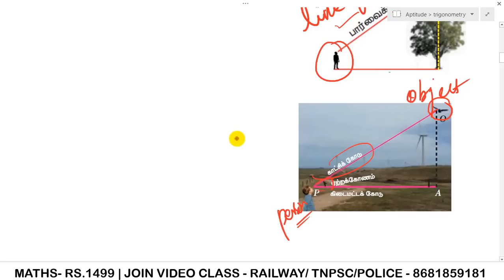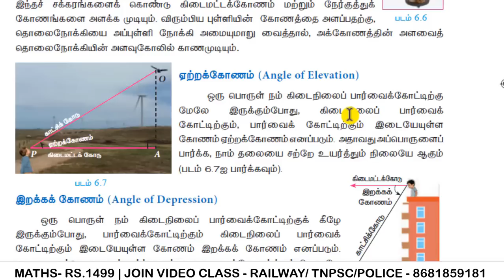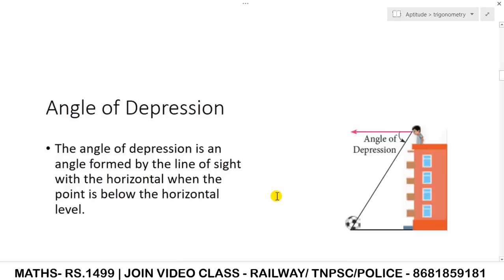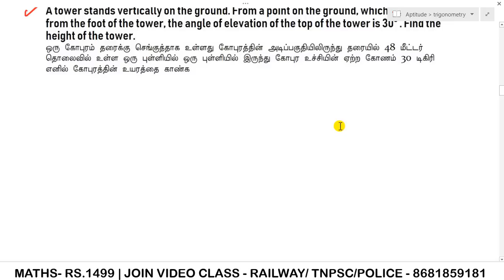Trigonometry in Tamil Height and Distance முக்கோணவியல் Part #4 | Athiyaman Team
SCERT -  INDIVIDUAL BOOKS FORMs :
Trigonometry Questions in tamil for Upcoming RRB NTPC, RRB JE, RRB level 1, SSC MTS,SSC CHSL, and other Exam

`RRB JE  2019 Video Class- fill This form to Join

வங்கி கணக்கு விவரம் :
Bank Account Details :
Name: Rajkumar K
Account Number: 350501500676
IFSC Code : ICIC0003505.
Bank : ICICI bank
Branch : Kuniyamuthur Branch,
Coimbatore.

Thanks,
Athiyaman Team.